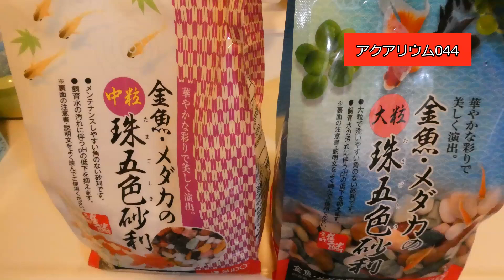アクアリウム#044 グッピー水槽への底面フィルター導入